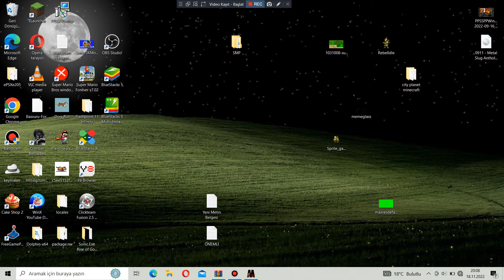Metal Slug 2 (ROM Hack) Enemies Resetting - Stage 02 Part 3